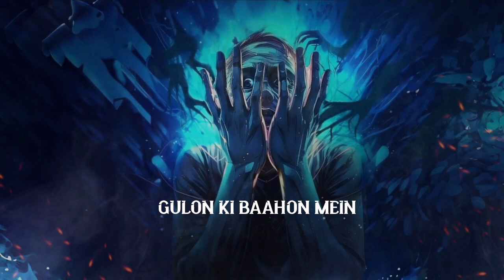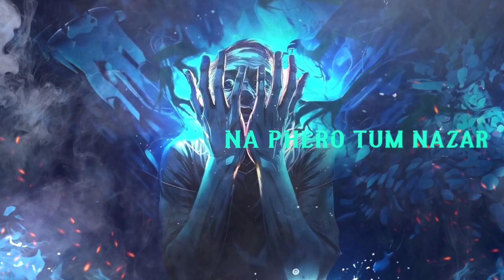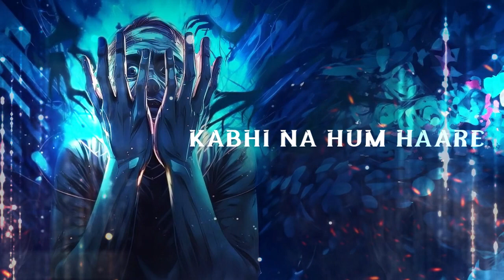INTO CLOUDS - ANDHERA TODE HUM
Audio Links :

Amazon Music

Lyrics / Composition / Production : INTO CLOUDS
VOCALS : Meghraj Sonar
GUITARS : Preetam Konwar & Aman Gurung
BASS : Prasenjit Roy
DRUMS : Tanmoy Dutta
MIXED & MASTERED BY : Debarshi Hazarika (The noisebox studios)
GRAPHIC ART BY : Rui penxils
LYRICAL VIDEO BY : Saimon (Sionic Visuals)

About the song :

'ANDHERA TODE HUM' is the first track from INTO CLOUDS' soon to be released EP "PUKAAR". The song depicts a soul navigating through the depths of its own darkness, grappling with internal turmoil and uncertainty. It conveys a sense of isolation and struggle as the individual confronts their inner demons, searching for a glimmer of hope amidst the shadows.